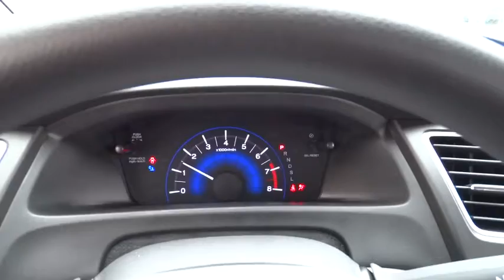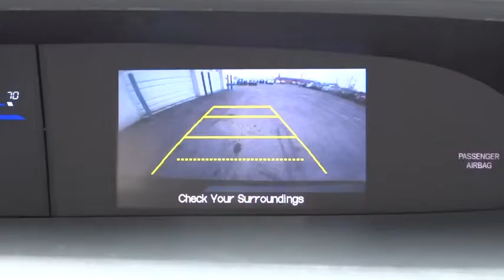2015 Honda Civic Sedan Elmhurst, Oak Park, River Grove, Bellwood, Franklin Park , IL 50601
2015 Honda Civic Sedan